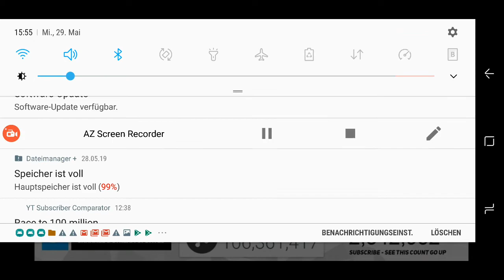T-Series hit 100 Million Subscribers